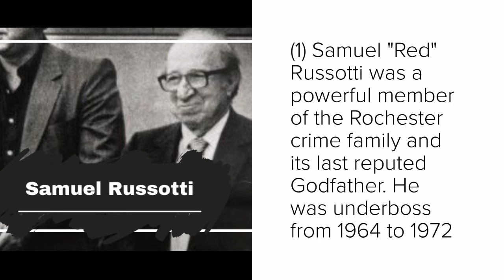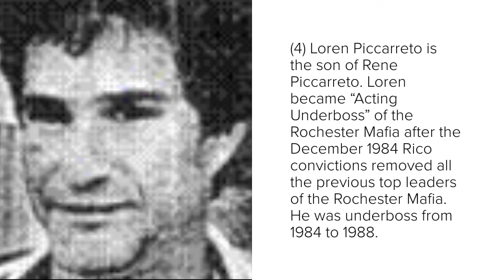Rochester, NY Crime Family Underboss Timeline (1964-1988)